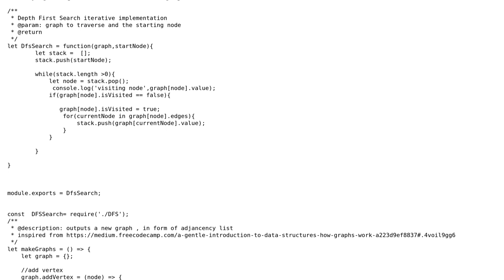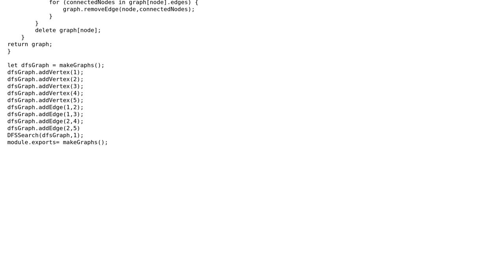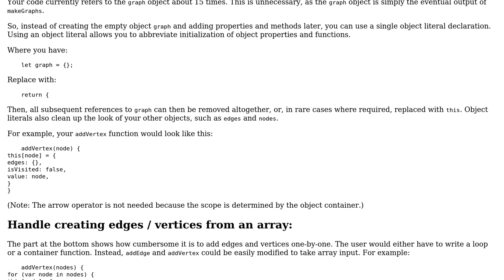Code Review: Depth First Search (Adjacency List) in JavaScript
With thanks & praise to God, and with thanks to the many people who have made this project possible! | Content (except music & images) licensed under CC BY-SA | Music | Images & others | With thanks to user Ryan Mills user Rohit Katyal user Jamal and the Stack Exchange Network Trademarks are property of their respective owners. You are responsible for your own actions.